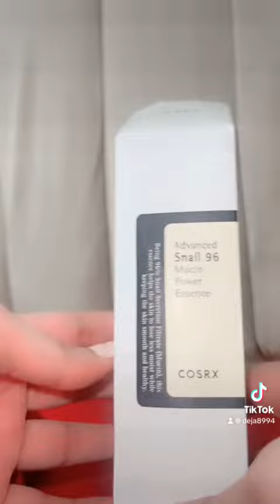Mucin snail review cosrx